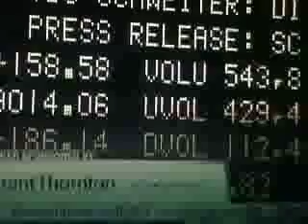John Beard "Building Bridges"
John Beard candidate for Iowa House TV Commercial.